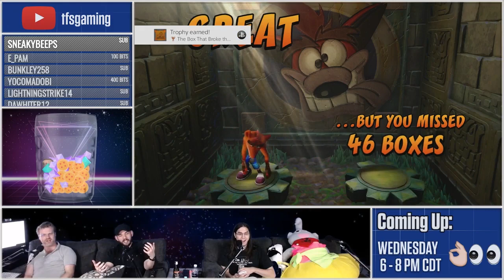Crash Bandicoot N Sane Trilogy | CRASHUAL FRIDAY | Stream Four Star